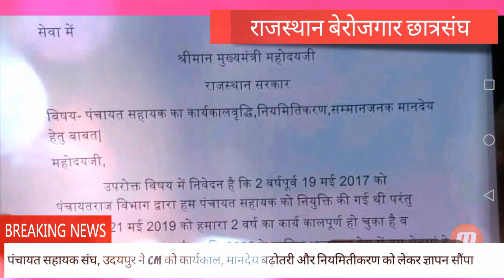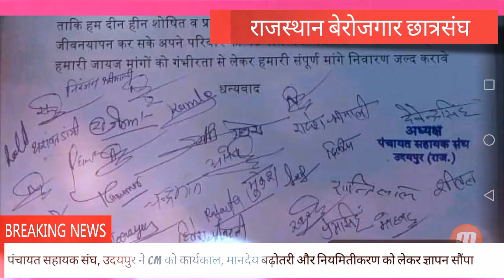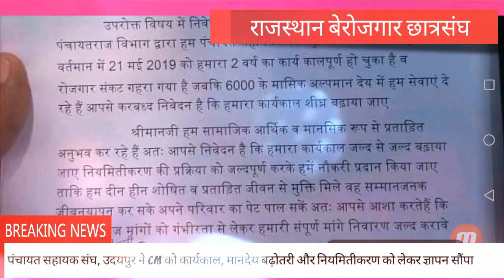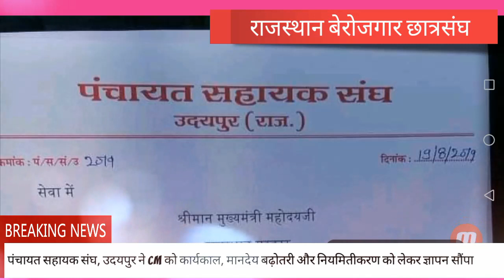पंचायत सहायक संघ, उदयपुर ने CM को कार्यकाल, मानदेय बढ़ोतरी और नियमितीकरण को लेकर ज्ञापन सौंपा